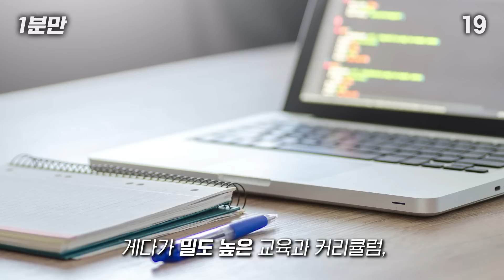대체 어쩌다...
※ 본 콘텐츠는 에티버스러닝의 지원을 받아 제작되었습니다.
영상에서 소개해드린 인공지능 과정 외에도 다양한 교육이 준비되어 있습니다!

 [신청 자격]
내일배움카드 발급 가능한19세 이상 취업 준비생

[모집 기간]
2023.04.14(금)까지(이후 일정 문의 요망)

📌지금 5시부터 딱1시간! 6시까지 에티버스러닝이 여러분의 궁금증을 해소해 드립니다!
   ★에티버스러닝과 함께하는 실시간 질의응답 시간★